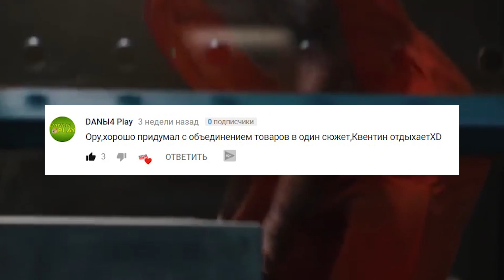Китайский Тарантино - Дуэйн Джонсон и кольцо Дрейка (1 сезон, 1 серия)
Это подборка товаров из китая для тех, кому надоели всяческие 15 товаров, от которых ты офигеешь, 25 офигительных товаров и прочее.